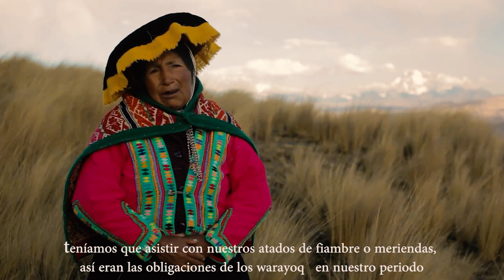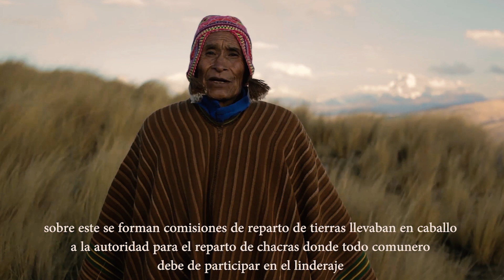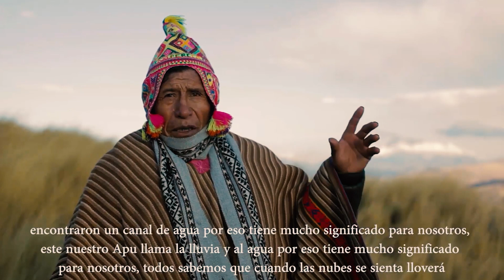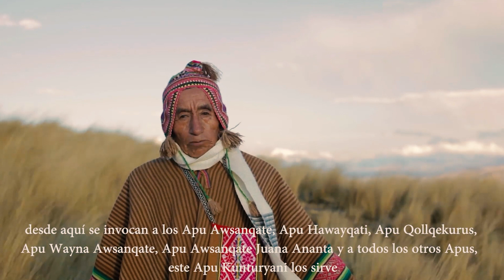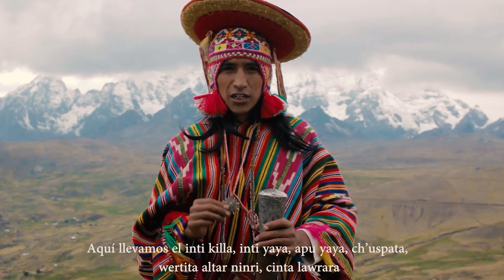Revalorando la organización de los Varayuq del distrito de Ccatcca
ApoyosEconómicos, Revalorando la organización de los Varayuq del distrito de Ccatcca,Minesterio de Cultura, culturaviva, Peru al mundo